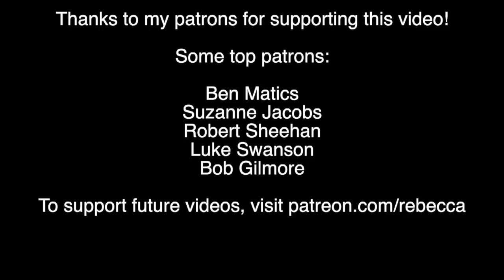Genetics Researcher Just Made Gattaca a Reality with CRISPR Babies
A Chinese researcher has edited the genes of twin fetuses that were born this year. Here's why that is SUPER MESSED UP